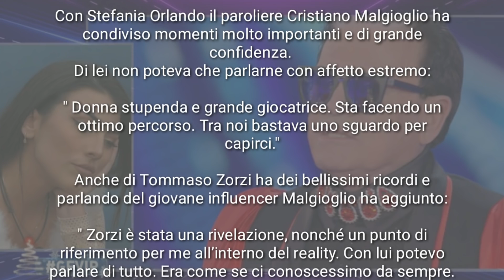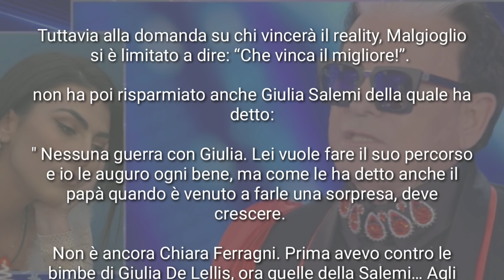CRISTIANO MAGLIOGLIO CONTRO GIULIA SALEMI " SI CREDE CHIARA FERRAGNI MA NON LO È, DEVE CRESCERE " GF